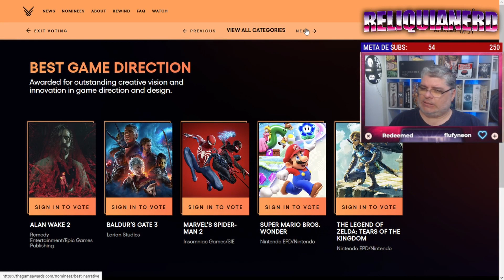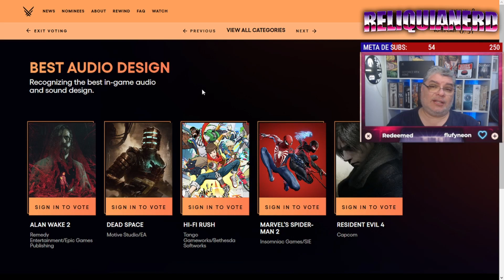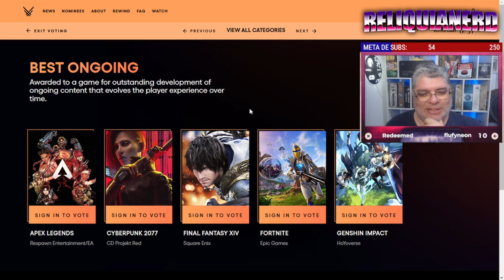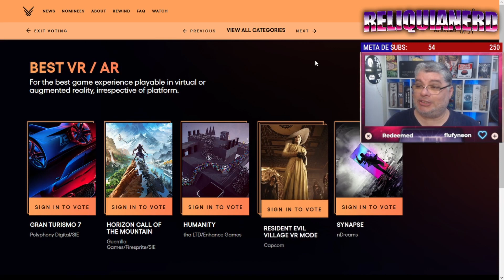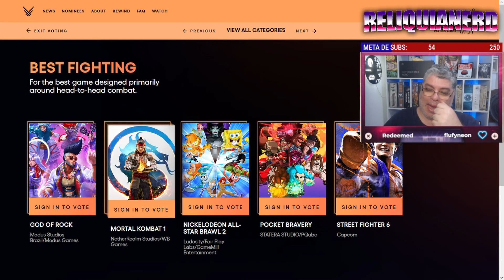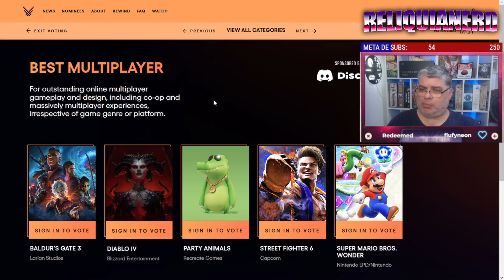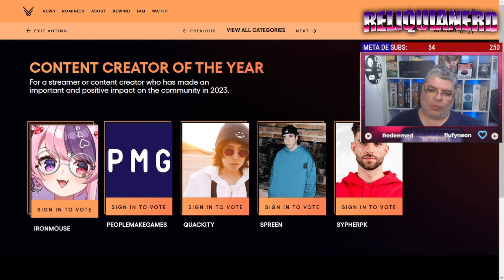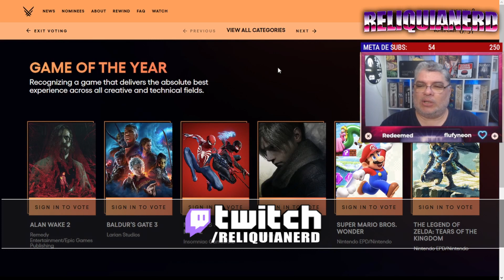QUAL SERÁ O JOGO DO ANO? THE GAME AWARDS 2023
Confira a minha opinião, as indicações feitas e os meus votos das categorias anunciadas no: The Game Awards 2023

Gostaria de fazer apoiar o canal? Aqui é o lugar!